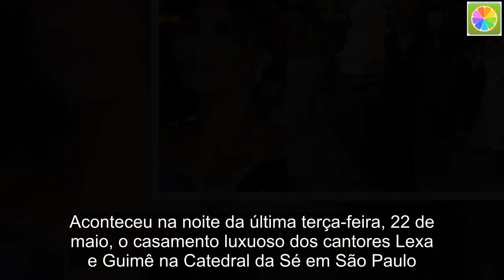Moradores de rua, vestido caríssimo e vários famosos: saiba detalhes do casamento entre Lexa e MC Gu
Aconteceu na noite da última terça-feira, 22 de maio, o casamento luxuoso dos cantores Lexa e Guimê na Catedral da Sé em São Paulo. A cerimônia reuniu diversos famosos e causou muito burburinho em torno do local.  + Após fim de novela, Grazi Massafera muda o visual e comemora  O portal F5 conta que moradores de rua – de gente pequena a grande – se aglomeraram em volta da Catedral e pediam diversas coisas para quem chegasse. Selfies, dinheiro e comida foram os mais pedidos por quem bancou a curiosidade e mesmo sem ser convidado ficou por ali.  A noiva usou um vestido caríssimo e bem luxuoso feito pelo estilista Israel Valentim, todo de Swarovski. Lexa estava com dificuldades para seguração a emoção e chorou várias vezes. A mãe da loira, Darlin Ferrattry, falou: “É o casamento mais esperado do ano, foi planejado nos mínimos detalhes com profissionais incríveis. Estou muito ansiosa.”  Livia Andrade passou por momentos no mínimo inusitados na noite de terça-feira (22) durante o casamento de Lexa e MC Guimê. O casamento que aconteceu na Catedral da Sé contou com uma grande quantidade de curiosos e também de fãs, como no caso de Livia Andrade que comanda o Fofocalizando no SBT.  Segundo informações da UOL, em determinado momento, uma quantidade de fãs ultrapassou a barreira dos seguranças e atacaram Livia Andrade que estava acompanhada de Leo Dias na porta da igreja. No meio da confusão, a bolsa da artista quase foi furtada.  Por sorte, Lívia Andrade foi salva por um “cupido”: Everton Di Souza, o “Fofoquito”, repórter do “Fofocalizando”. Fantasiado, ele gritou para que os seguranças pudessem proteger a colega. A apresentadora saiu correndo, mas pareceu não se incomodar com o assédio e até mandou beijos para os fãs.